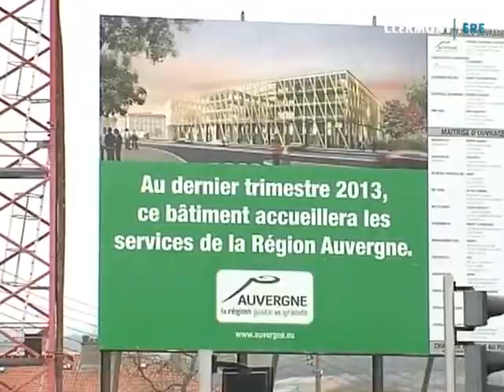Installation d'une Chaufferie de La Gauthière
Sites webs/blogs, copiez cette vidéo avec le bouton "Intégrer" !
 En cette semaine du développement durable, l'installation d'une nouvelle chaudière à bois a été faite à La Gautière.